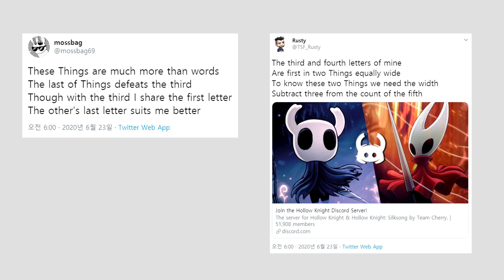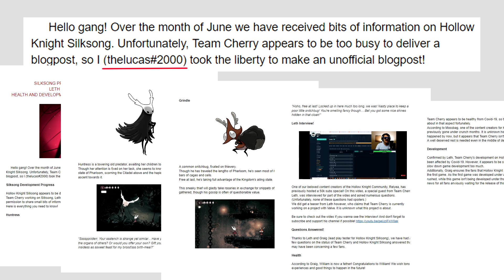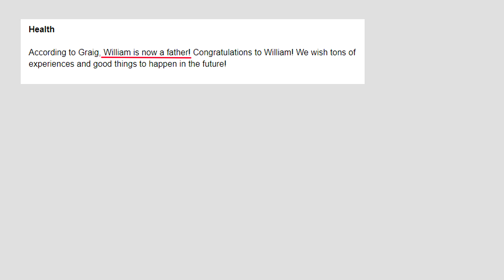[실크송] 2020년 6월 추가 소식! 새로운 NPC 공개! 팀체리 근황!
일주일만에 새로운 NPC 소식이 또 나왔습니다!
이번에는 커뮤니티 멤버들을 통해 수수께끼를 공개하고 ㅋㅋㅋ
신기하네요 ㅎㅎ

다음주에도 하나 더 나올까요?

관련 영상:
Silksong Progress Report (thelucas#2000 의 보고)

Relyea 5만 구독자 기념 영상 + Leth 인터뷰

(추신:
...세번째 업로드입니다. 제가 트랙 실수를 한 영상을 올리는 바람에 이상하게 나왔어요 ㅋㅋㅋ 수정해서 다시 올렸습니다!)